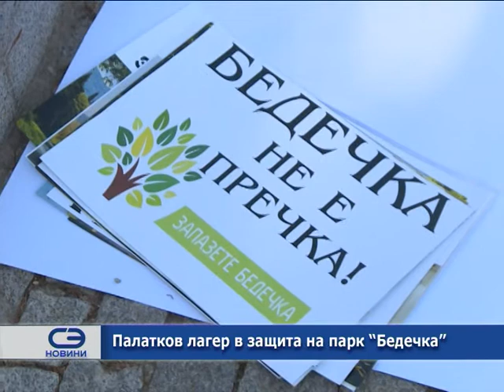Палатков лагер в защита на парк "Бедечка"